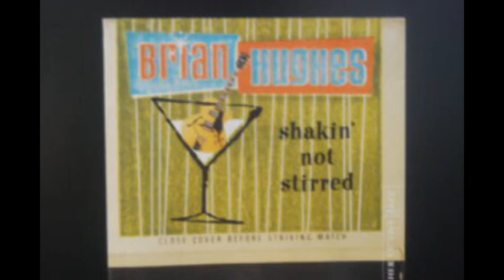Brian Hughes - Shakin' Not Stirred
Another smashing hit from Brian Hughes

This video is meant for educational and archive research and having no intention of copyrights violation.